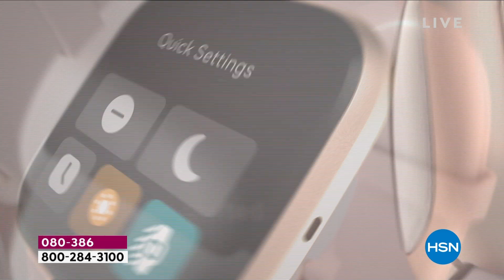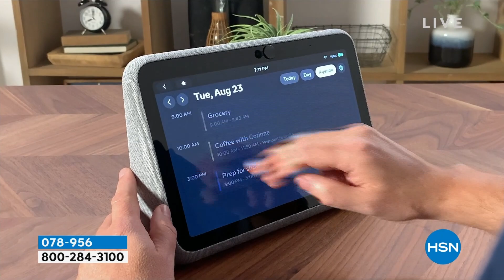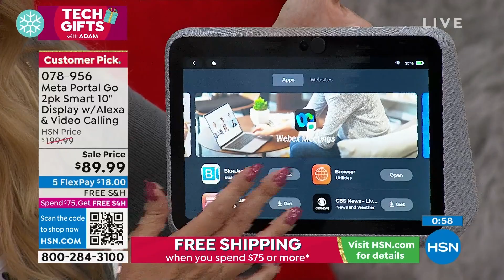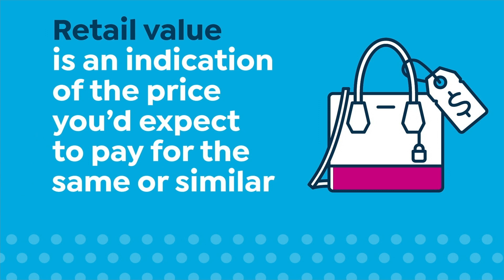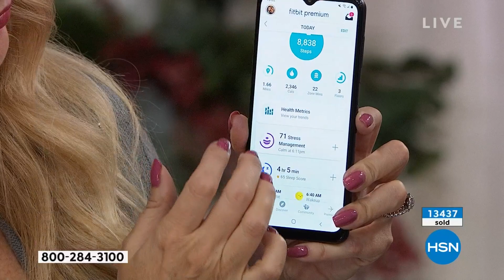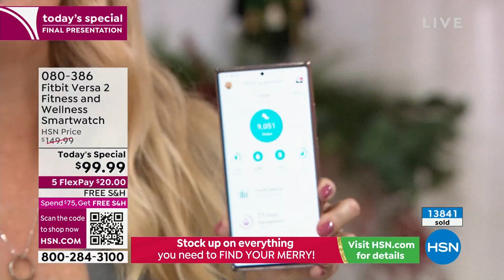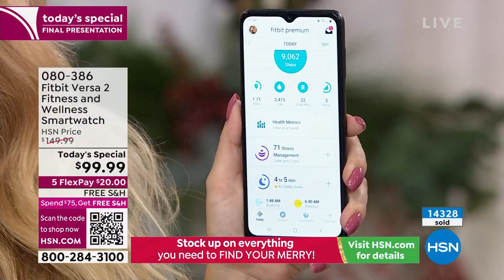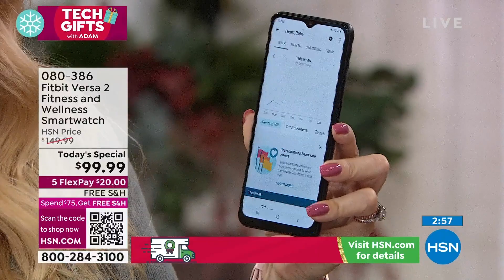HSN | Tech Gifts with Adam 10.29.2022 - 10 PM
Discover must-have, solution-driven tech gifts and more with host Adam Freeman.